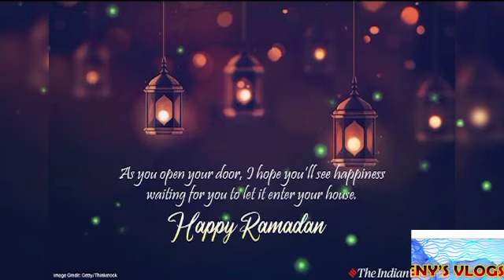Ramzan Mubarak Whatsapp Status 2021// New Ramdan Whatsapp 2021// Jumma Mubarak// 0# 129